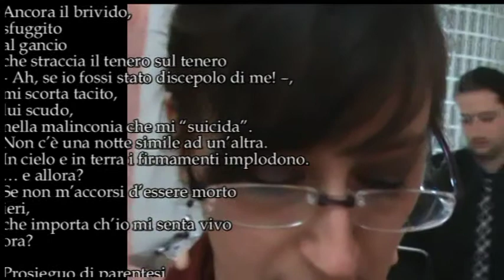TG DILA Vito Nicola Paradiso 1 Piove Alessia Palomba "Non sono io" Bruno Mancini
TG DILA Vito Nicola Paradiso 1 suona "Piove" - Alessia Palomba legge la poesia "Non sono io il suo dannato problema" di Bruno Mancini - Accompagnamento pianoforte Giulio Di Lorenzo.

Non sono io il suo dannato problema
- il latte in caglio
vino in aceto
la grande sinfonia nei titoli di coda
l’assenzio
la riverenza della serva -.

Romantica frantumata giuggiola
stropiccio
quasi un appiglio al non saperla fragile.
Al volto del leone è stato rotto il muso.

Ancora il brivido,
sfuggito
al gancio
che straccia il tenero sul tenero
- Ah, se io fossi stato discepolo di me! –,
mi scorta tacito,
lui scudo,
nella malinconia che mi “suicida”.
Non c’è una notte simile ad un’altra.
In cielo e in terra i firmamenti implodono.
… e allora?
Se non m’accorsi d’essere morto
ieri,
che importa ch’io mi senta vivo
ora?

Prosieguo di parentesi
attingano sfumate divergenze.